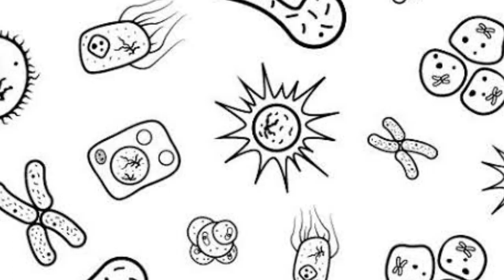The last and most effective remedy to save a person dying from the bite of a mad dog or a common dog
پاگل کتا یا عام کتے کے کاٹنے سے مرنے والے شخص کو بچانے کا آخری اور مجرب علاج
پاگل کتے کے کاٹنے سے مرجانے والے لوگوں کے پاس اگر یہ دوا ہوتی تو آج وہ زندہ ہوتے!

पागल कुत्ते या आम कुत्ते के काटने से मरने वाले व्यक्ति को बचाने का आखिरी और सबसे कारगर उपाय
 पागल कुत्ते के काटने से मरने वाले लोगों के पास अगर ये दवा होती तो आज जिंदा होते!

The madness of man
Mental Dog Bite Treatment in last stage
pagalpanti
pagalnew